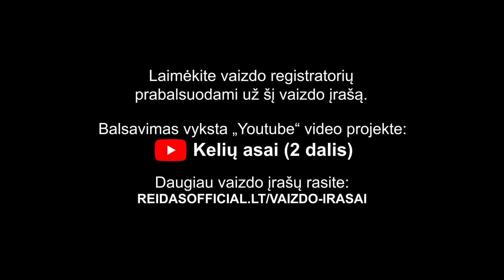Užfiksuoti prieš eismą važiuojantys Opel ir BMW vairuotojai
Laimėkite vaizdo registratorių parašydami komentarą (prabalsuodami) už šį arba kitą vaizdo įrašą „Youtube“ video projekte Kelių asai (2 dalis)

Telefonų laikikliams iš su -10% nuolaida panaudojus kodą: REIDAS10